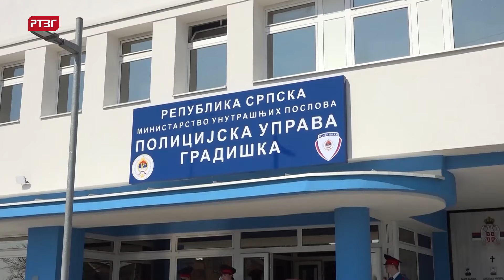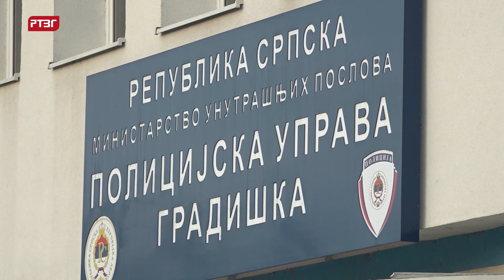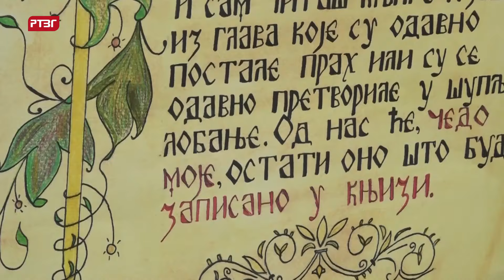Gradiška hronika, 28. 05. 2024.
Zbog povećanih troškova proizvodnje zarada na ranom povrću minimalna, tvrde povrtari.

U toku kampanja „Oružje ne štiti, oružje ubija“.

Održana manifestacija „Perom, pjesmom i riječju o zavičaju“.

Na „Maloj olimpijadi“ u gradiškoj Areni više od 120 djece iz vrtića.